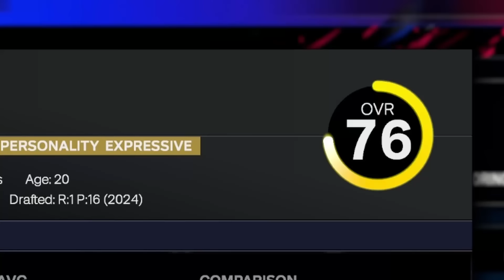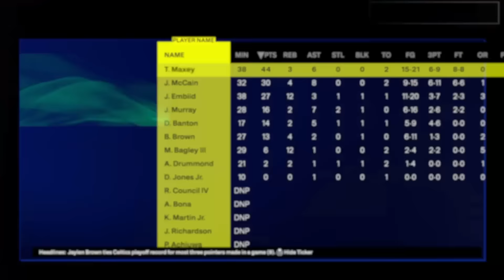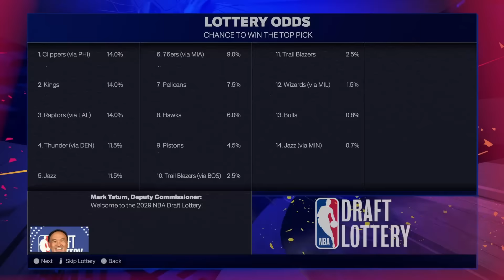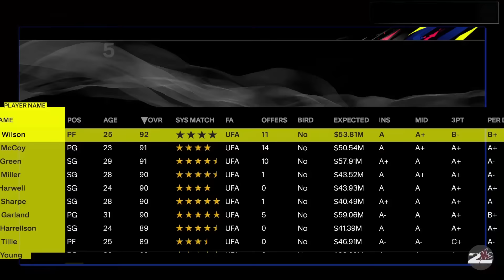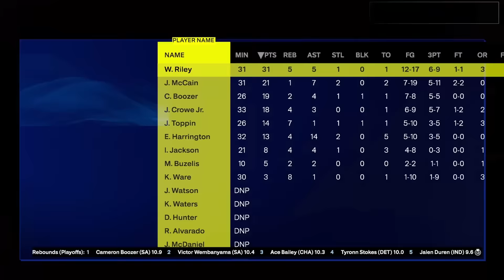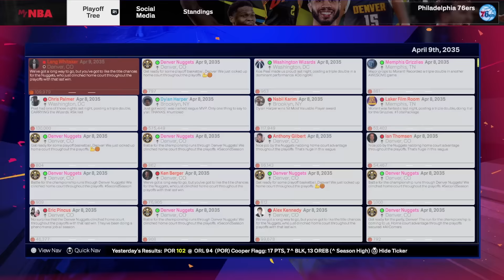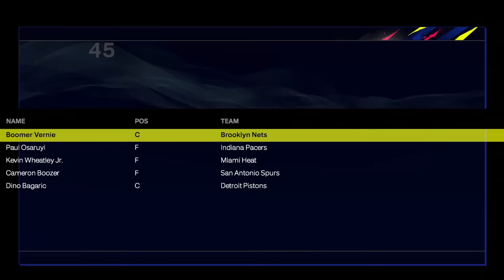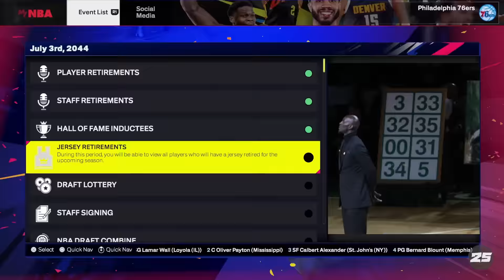I Simulated Jared McCain's NBA Career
Thank you PrizePicks for sponsoring this video. and sign up with code CLIQUE and get $50 instantly when you play your first $5+ lineup.

i simulated the career of maybe the best rookie in the 2024 class (at least as of now) mr tok tik jared mccain